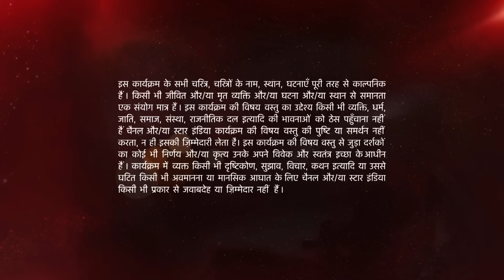Ye Hai Mohabbatein | ये है मोहब्बतें | Aditya ne Aliya se kyun kiya apologize?